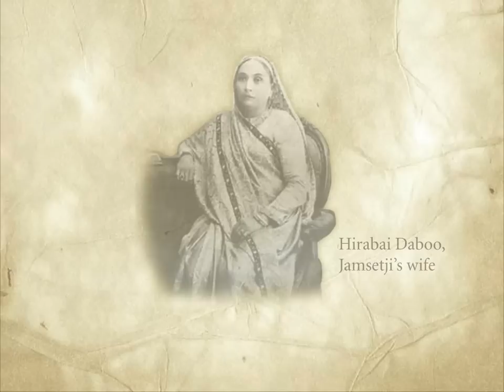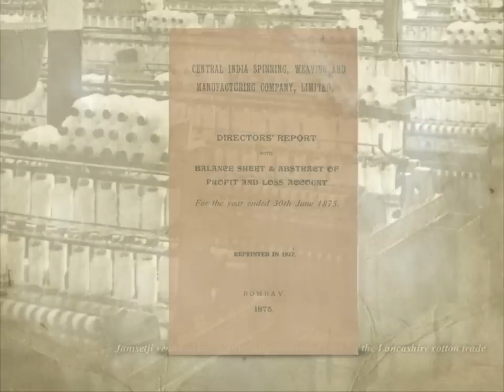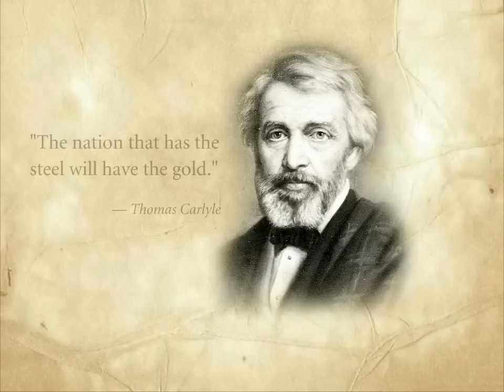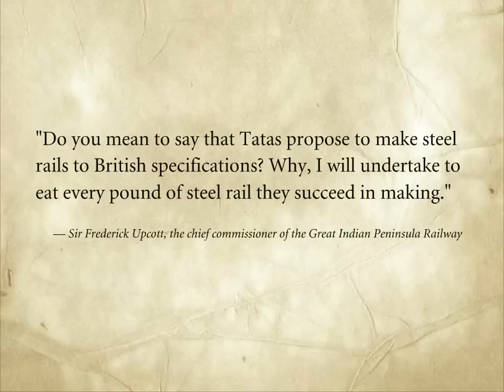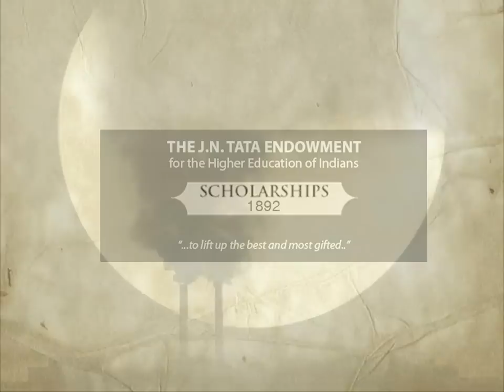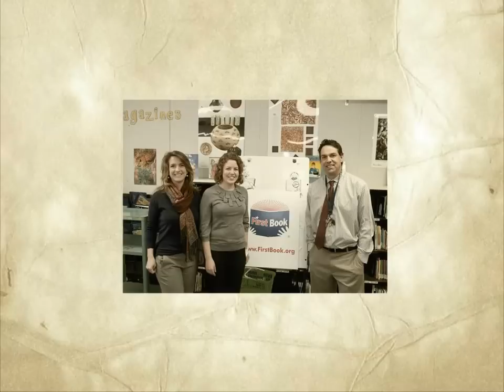Remembering Jamsetji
On March 3, 2014, the Tata group celebrates the 175th birth anniversary of its Founder, Jamsetji Nusserwanji Tata. His strong sense of values and spirit of innovation and entrepreneurship are a legacy that continues to guide Tata companies to this day.